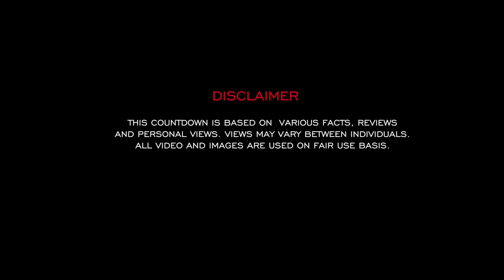Top 10 Funny And Cute Pug Videos Compilation 2018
Check out these cute and funny dogs and puppies, pugs edition. These are 10 funny pug videos that will make you smile.